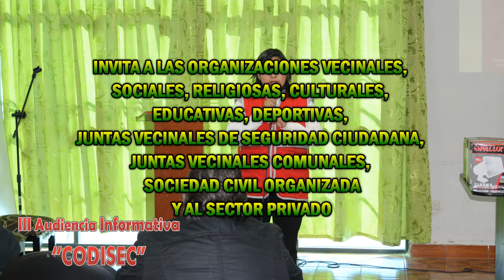28/09/2016 III AUDIENCIA PUBLICA DE SEGURIDAD CIUDADANA CODISEC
EN CUMPLIMIENTO A LOS ARTÍCULOS 17 Y 18 DE LA LEY Nª 27933, EL COMITÉ DISTRITAL DE SEGURIDAD CIUDADANA INVITA A LAS ORGANIZACIONES VECINALES, SOCIALES, RELIGIOSAS, CULTURALES, EDUCATIVAS, DEPORTIVAS, JUNTAS VECINALES DE SEGURIDAD CIUDADANA, JUNTAS VECINALES COMUNALES, SOCIEDAD CIVIL ORGANIZADA Y AL SECTOR PRIVADO.
A LA III AUDIENCIA PÚBLICA SOBRE SEGURIDAD CIUDADANA A DESARROLLARSE EL DÍA MIÉRCOLES 28 DE SETIEMBRE A HORAS 2:00 TARDE DE LA TARDE EN EL AUDITORIO DE LA MUNICIPALIDAD DISTRITAL DE SANTA ROSA DE SACCO, EN DONDE SE ESTARÁ DANDO A CONOCER LA EJECUCIÓN DE LAS POLÍTICAS, PROGRAMAS, PROYECTOS Y AVANCE EN LA EJECUCIÓN DEL PLAN DE SEGURIDAD CIUDADANA EN EL III TRIMESTRE 2016.